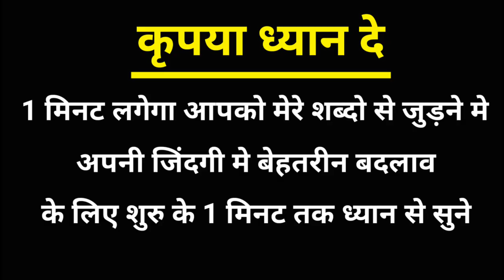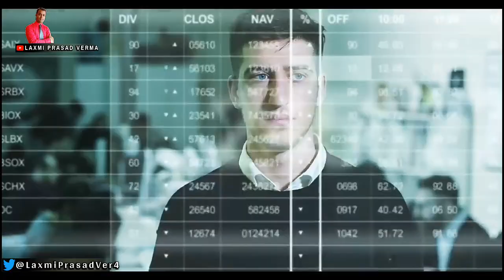Nasa kaise chore || motivational video || cigarette smoking kaise band kare motivational speech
Voice, Editing and scipt by Laxmi prasad verma

How to quit smoking by Sandeep maheswari motivational video hindi
मोटिवेशनल वीडियो
motivational videos for success
Amotivational video app
motivational video after breakup
motivational video animation
motivational video amitabh bachchan
motivational video apj abdul kalam
motivational video about study in hindi
Bmotivational video bengali
motivational video corona
motivational video caption

( No copyright ) Epic Motivation background music for videos by Ashamaluev Music